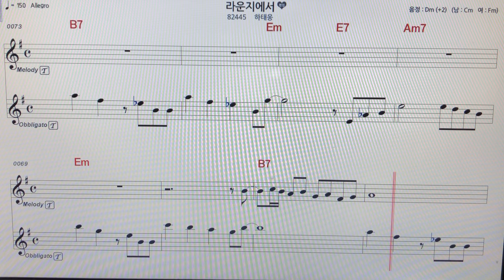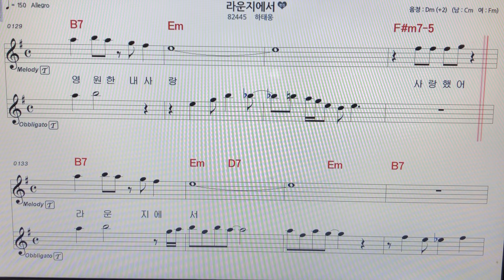하태웅~라운지에서테너색소폰 악보MR ~손미영알토색소폰ㆍ플루트연주